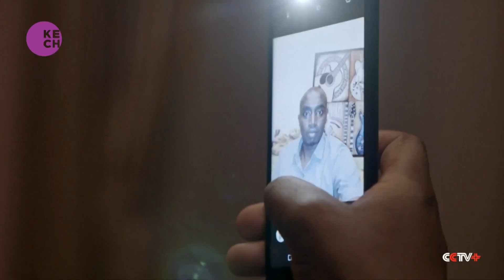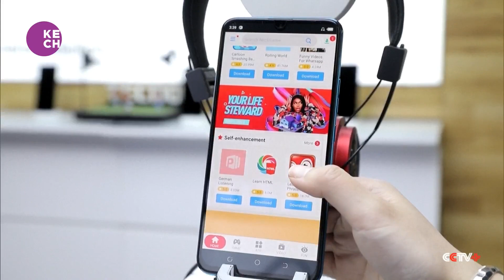Chinese Smartphone Maker Transsion Dominates African Market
Transsion, the world's fourth-largest smartphone producer, is making waves in Africa with its tailored devices. While absent from the Chinese market, Transsion's brands command over half of all smartphone sales across Africa. Understanding the region's preferences, Transsion has customized its phones with features suited to African users, such as cameras optimized for darker skin tones. This strategic approach has resonated well with Africa's youthful consumer base, positioning Transsion as a dominant player in the continent's rapidly growing smartphone market.